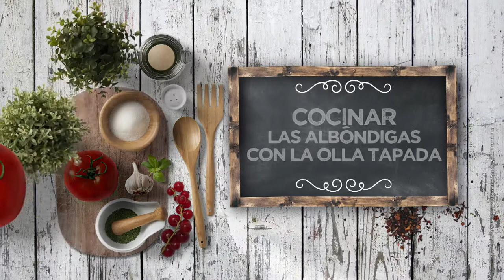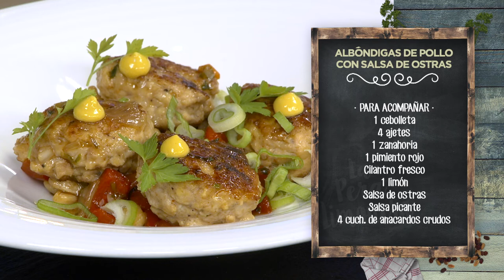ALBÓNDIGAS DE POLLO CON SALSA DE OSTRAS - LPL PGM 2139 RECETA 02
Ingredientes para 4 personas:
Para las albóndigas, 800 g de carne picada de pollo, 1 huevo, 80 g de leche, 1 rebanada de pan de molde, sal, pimienta negra y cilantro fresco.
Para acompañar, 1 cebolleta, 4 ajetes, 1 zanahoria, 1 pimiento rojo, cilantro fresco, 1 limón, salsa de ostras, salsa picante y 4 cuch. de anacardos crudos.
Además, mostaza, hierbas frescas, sal, pimienta negra y aceite de oliva virgen extra.

Elaboración:
Mezclar los ingredientes de las albóndigas: carne picada de pollo, huevo, leche, pan de molde, sal, pimienta negra y cilantro fresco.
Amasar bien y hacer bolas. Dorar salteando en una sartén con aceite de oliva virgen extra. Sacar y reservar.
Para la salsa, picar los vegetales de diferentes maneras: cebolleta, ajetes, zanahoria y pimiento rojo.
Saltear a fuego fuerte.  Añadir el cilantro picado y remover. Agregar los anacardos, zumo y ralladura de limón, la salsa de ostras y la salsa picante.  Mover y mezclar los sabores.
Agregar las albóndigas, añadir un poco de agua, tapar y cocinar dos minutos más.
Emplatar terminando con puntos de mostaza, perejil fresco y tallo de cebolleta cortado fino.